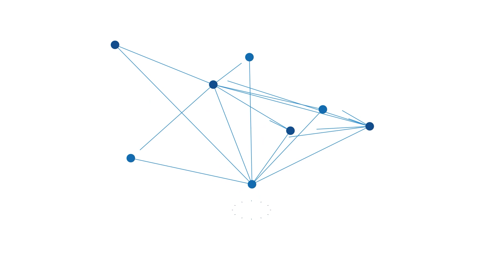BPKP Kalsel Temukan Banyak Belanja Daerah Di e Katalog Berasal Dari Produk Luar Negeri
BANJARMASIN, BPOST, MARTAPURA- Peningkatan Penggunaan Produk Dalam Negeri (P3DN) terus diminta untuk mencapai 95 persen dari belanja modal daerah sesuai apa yang diharapkan Presiden RI pada 2023 ini.

Namun, di Kalsel penerapannya masih dinilai belum siap ke titik itu, untuk itu dirasa perlu dilakukan perancangan percepatan.

Dan Kantor Perwakilan Badan Pengawasan Keuangan dan Pembangunan (BPKP) Kalimantan Selatan (Kalsel) siap melakukan kolaboratif bersama Pemerintah Provinsi Kalsel.

Dari data diketahui dari 5 juta produk usaha mikro kecil tayang di katalog elektronik (e-katalog) dengan transaksi Rp500 triliun, capaian Kalsel masih 4,6 juta produk tayang dengan total transaksi Rp46 triliun.

Itu pun menurut, Kepala Kantor Perwakilan BPKP Kalsel, Rudy M Harahap, ditemukan masih banyak produk, utamanya di e-Katalog secara industri masih dari luar negeri.

"Nah dengan kita dorong seperti ini, mudah-mudahan industri dalam negeri termasuk UKM bisa berkembang," ujarnya, saat menggelar rangkaian HUT ke-40 Kantor Perwakilan BPKP Kalsel, di Bukit Suharto Tahura Sultan Adam, Kabupaten Banjar, Jumat (26/5/2023).

Dengan target hanya 40 persen tahun lalu, menurut Rudy, baik Provinsi maupun kabupaten kota sudah cukup berat untuk mengejar.

Ditambah tahun 2022 lalu, penilaian dilakukan dari segi penerapan. Akibatnya pemberian penghargaan hanya diberikan kepada Kementerian PUPR dan DKI Jakarta.

"Nah sekarang kita mendorong harusnya yang dibangun itu adalah usaha. Yang diukur adalah kinerja P3DN di Pemda, Kementrian/Lembaga, Korporasi BUMD adalah usahanya," Kata Rudy .

Sebab itu, menurut Rudy, harus ada ukuran-ukuran kinerja yang terukur. Misalnya program pengembangan inkubasi lokal serta pendanaan terhadap daerah oleh Pemda.

"Jadi definisi seperti itu sebenarnya banyak dilakukan di Kalsel, tetapi tidak diukur waktu itu. Sehingga tidak terpilih menjadi salah satu yang juara," runutnya.

Sekda Kalsel Roy Rizali Anwar menyebut, Pemprov Kalsel saat ini terus berusaha mencari pengusaha-pengusaha baru untuk meningkatkan produk dalam negeri.

Kemudian mengatur pembiayaannya, serta membuat produk yang dihasilkan tidak hanya diakui secara nasional tetapi juga internasional.

"Akhirnya kita berharap pendapatan dan kesejahteraan masyarakat semakin meningkat," ucapnya.

Roy menambahkan, pihaknya juga akan terus berkolaborasi bersama dengan BPKP dalam rangka pengawasan dan pendampingan guna peningkatan P3DN.

Termasuk bersama Universitas Lambung Mangkurat (ULM) untuk meningkatkan Sumber Daya Manusia (SDM) nya.

"Kemudian peningkatan kinerja dan sebagainya nanti akan kita lakukan. Mudah-mudahan ini bisa berjalan lancar untuk pemenuhan target," harapnya.

Dalam acara itu pula, Pihak ULM pun mengaku sangat siap untuk berkolaborasi dengan Pemprov Kalsel dalam rangka meningkatkan peran dan fungsi industri yang ada.

"Sebisa mungkin dapat meningkatkan daya saing termasuk untuk go internasional, dalam rangka meningkatkan kinerja perekonomian Kalsel," tandas Rektor ULM, Prof. Ahmad. (Banjarmasin Post/ Nurholis Huda).